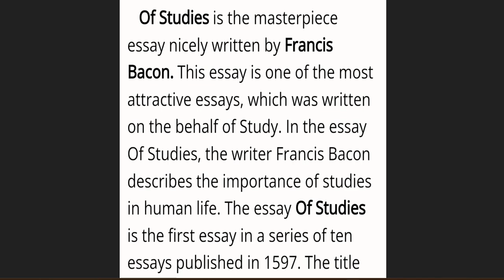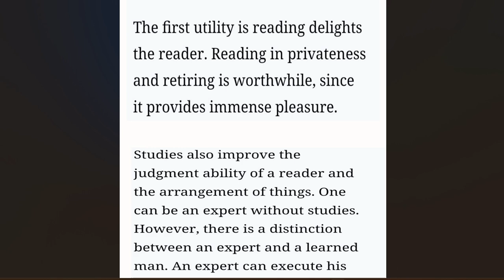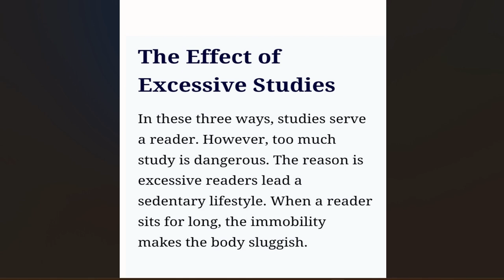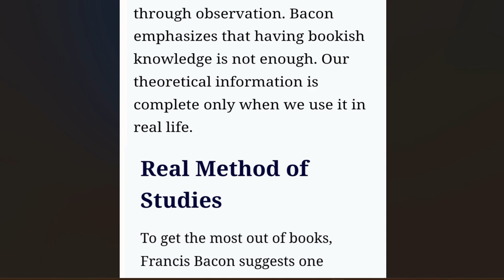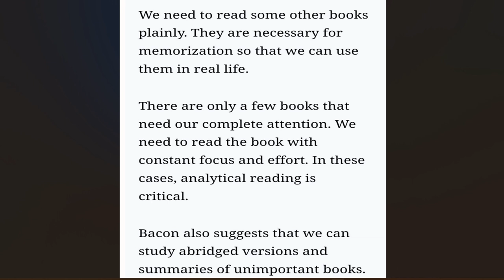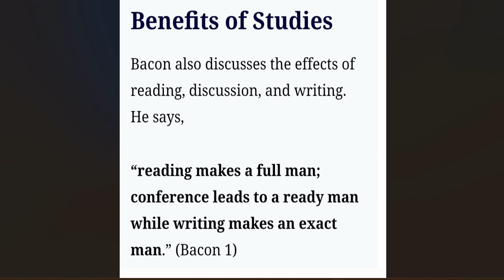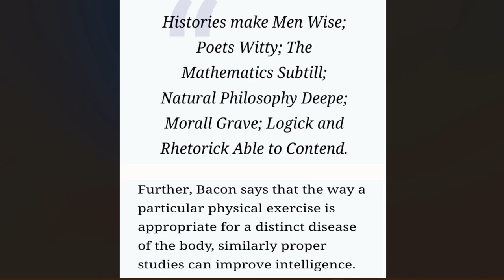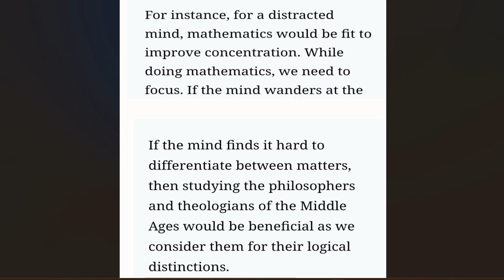Of Studies by Francis bacon bangla Summary